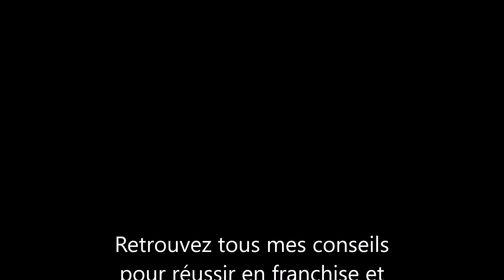Découvrez les conseils d'un avocat spécialisé en franchise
Je vous propose une interview de Maître Alain Cohen avocat spécialisé en franchise au sein du cabinet Juripole.
Téléchargez GRATUITEMENT mon livre pour Réussir en Franchise en suivant le lien suivant

Découvrez l'article "Découvrez les conseils d'un avocat spécialisé en franchise" directement sur mon blog

Alain Cohen-Boulakia est également membre du collège des experts de la fédération française de la franchise.
N'hésitez pas à le contacter pour obtenir des conseils sur votre contrat de franchise, DIP ou tout autre besoin légal.